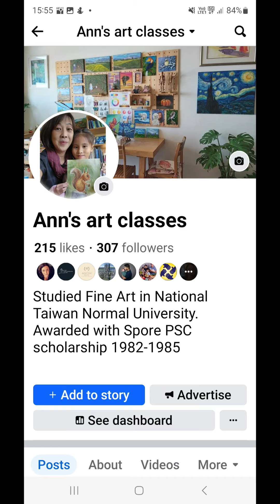‎@AnnArtSg Colour Pencils Drawing by my young artist, Elizabeth Chen. 8 yo.